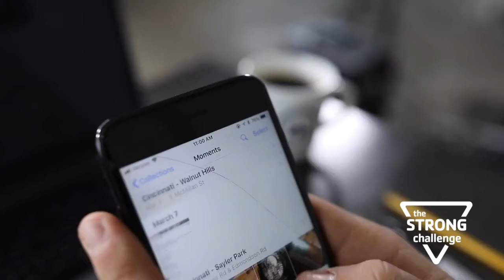STRONG Week 3 - Relationships Through Love